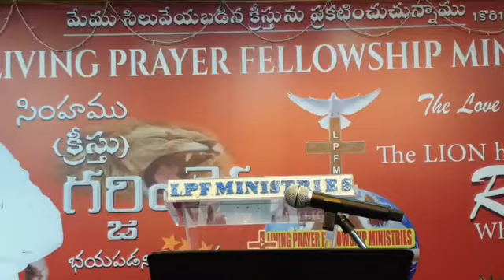23-8-20మి అవయవములను చంపుడి